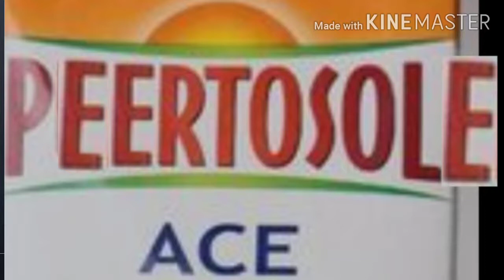zio pera gioca a RAMBÓ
in memoria di STECCO365 che probabilmente rimarrà morto fino a Natale